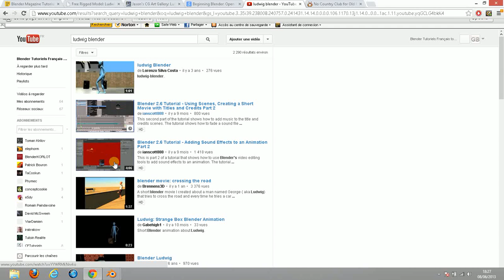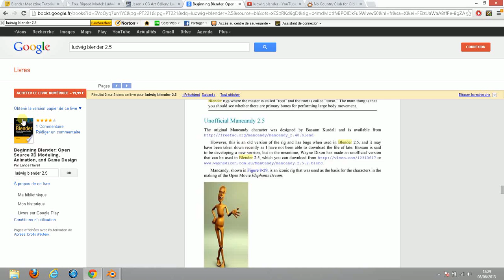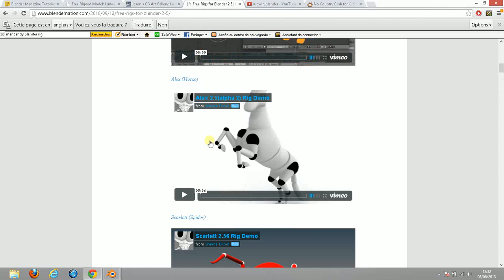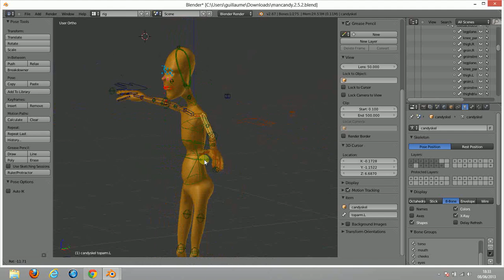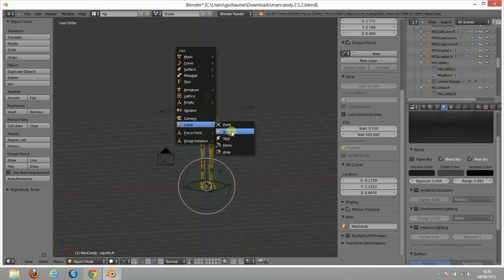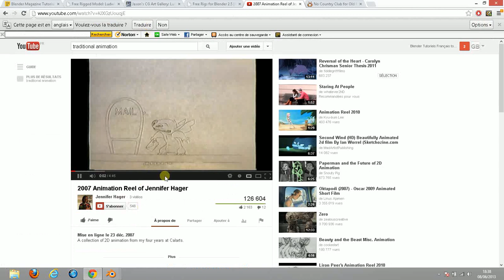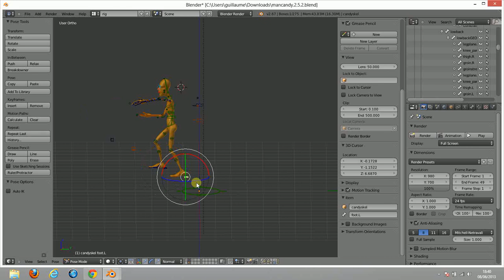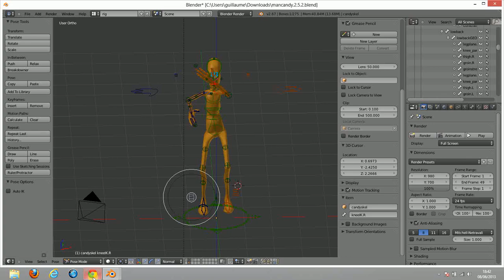Personnages riggés : Mancandy